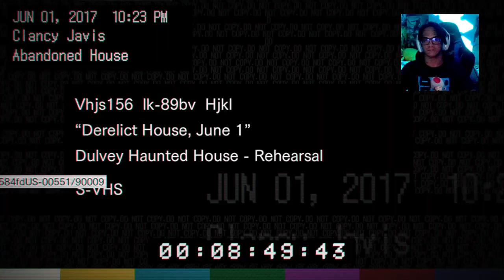(HERE WE GO! THE SCARIEST RESIDENT EVIL EVER!!!) Resident Evil 7 Part 1 *First time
Hello guys, I really love the Resident Evil Games so enjoy it! This is my first time playing RE7! :)